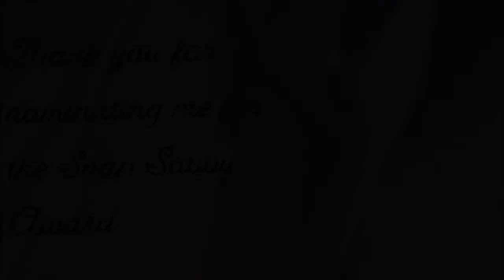Anchor Bay HS Oscars video